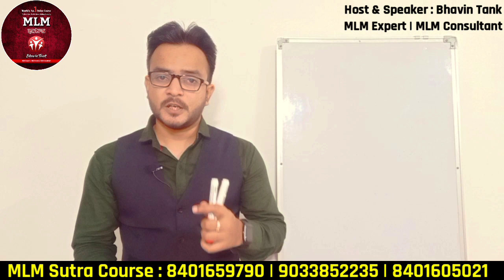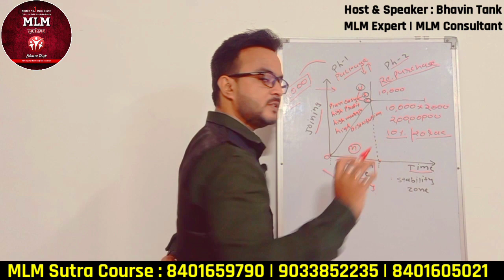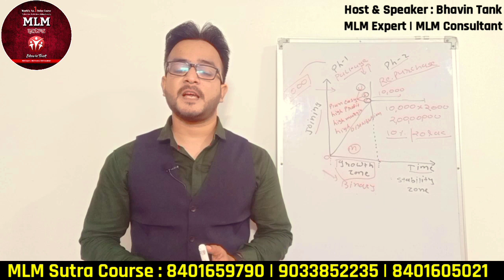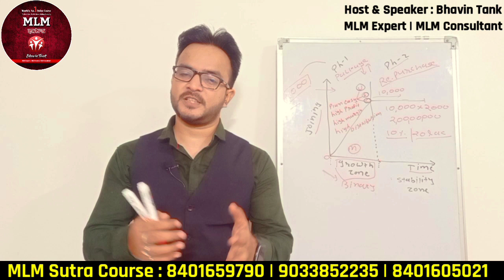How To Start MLM Company Kaise Shuru Kare | Growth Stability Strategy In Any Business & MLM Company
This Video Is About How To Start MLM Company | Growth And Stability Strategy In Any Business & MLM Company | Mlm Sutra | Bhavin Tank

*दुनियां का पहला कोर्स जो सिखाएगा की खुद की MLM कंपनी कैसे शुरु करते हैं*

*इंडिया में पहली बार Direct Selling को Detail में समझाया जाएगा*

*Host : Bhavin Tank (MLM Expert | MLM Consultant)*

👇 *Topic Cover In Course* 👇

📍 New Direct Selling Rules क्या है?
📍 Future Of Direct Selling In India
📍 MLM कंपनी कैसे काम करती है ?
📍 Importance Of Business Plan
📍 Business Plan कैसा होना चाहिए?
📍 कितने प्रकार के बिजनेस मॉडल है ?
📍 40 से ज़्यादा प्रकार की इंकम को समझाया गया है (फार्मूला के साथ)
📍 बिजनेस प्लान कैसे डिजाइन करते हैं ?
📍 बिजनेस प्लान टेम्पलेट
📍 किस प्रकार की MLM कंपनी चलेगी?
📍 अपनी MLM कंपनी को कैसे लीगल तरीके से चलाये
📍 आपके बिजनेस में Direct Selling Rules का क्या असर होगा?
📍 किस तरह के लीगल डॉक्युमेंट बनाने है?
📍 किस तरह का MLM Software होना चाहिए?
📍 MLM Software में कौन से फीचर होने चाहिए?
📍 MLM Products कैसी होनी चाहिए?
📍 MLM Products कहा से मिलेगी?
📍 MLM की प्रॉपर जानकारी कहा से मिलेगी?

👉 *Direct Selling Draft Rules 2021(FREE)*

*We Follow And Believe In Indian Direct Selling Rules : Your Success Is Our Goal*

Regards,
Bhavin Tank
MLM Expert | MLM Consultant
Creator Of MLM Sutra Course